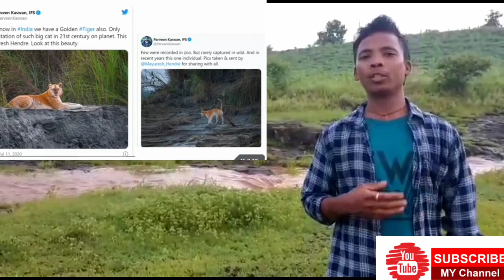29 जुलाई अंतर्राष्ट्रीय बाघ दिवस पर विशेष जानकारी || गोल्डन टाइगर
प्रकृति हमारा निवास स्थान है इसी के तत्वों से हमारा जीवन संभव है
तो हमें भी प्रकृति के तत्वों के संरक्षण पर ध्यान देना चाहिए
 यह channel पर्यावरण संरक्षण व उससे  संबंधित घटनाओं के बारे में जानकारी प्रदान करने व पृथ्वी में हों रहे परिवर्तन को दर्शाने के लिए बनाया गया है ।